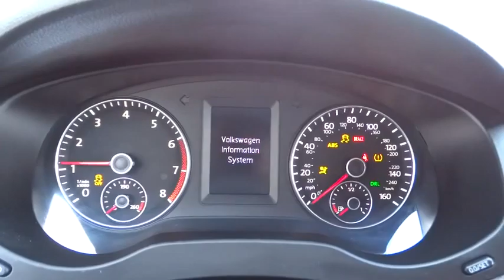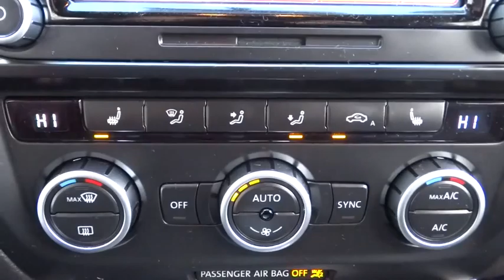2014 Volkswagen Jetta Sedan Elmhurst, Bensenville, Countryside, Chicago, Downers Grove, IL 15D5146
2014 Volkswagen Jetta Sedan
2014 Volkswagen Jetta Sedan GLI Autobahn - Stock#: 15D5146 - VIN#: 3VW4S7AJ5EM373791

*LARRY ROESCH CERTIFIED USED CAR!, CLEAN CARFAX REPORT! and ONE OWNER! Turbocharged! Come to the experts! Be the talk of the town when you roll down the street in this fantastic 2014 Volkswagen Jetta. This great Volkswagen is one of the most sought after used vehicles on the market because it NEVER lets owners down.For more information or to contact us directly, please visit larryroeschvw.com.